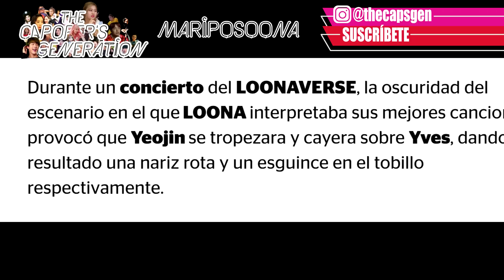The Capoper's Generation / LOONA - Mariposoona (Parodia de Butterfly)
¡¡SE MARIPOSOONA!!
Gencaps, perdón por la inactividad, lo lamentamos tanto, les dejamos esta parodia que nos pidieron mucho, saquen su poder de winx y disfrútenla uwu, stan loona

*VOCES*
 HEEJIN - HUMBERTO
 HYUNJIN - FRIDA
 HASEUL - ANDREA
 YEOJIN - MONSE
 VIVI – GOOGLE TRADUCTOR
 KIM LIP - VERO
 JINSOUL - MARISOL (BILLIE)
 CHOERRY – PAOLA
 YVES – ANGEL
 CHUU - VICTORI
 GOWON - MANUEL
 OLIVIA – FERNANDA
 FILLIE

Obviamente para el copyright, Blockberry Creative y LOONA